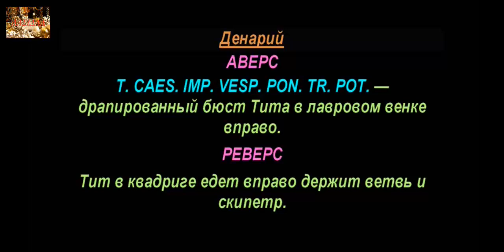Денарий, 71 н.э. - 73 н.э., Веспасиан, Римская Империя, Denarius, 71 AD - 73 AD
Веспасиан, Монеты, Римская Империя, Vespasian, Coins, Roman Empire
Аукционы на которых можете продать свои монеты.

Удачи Вам.